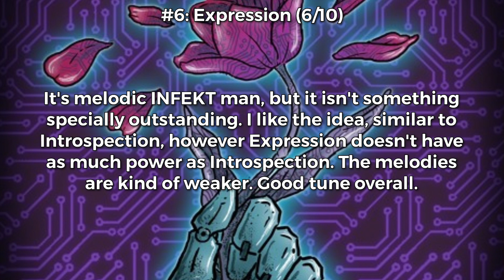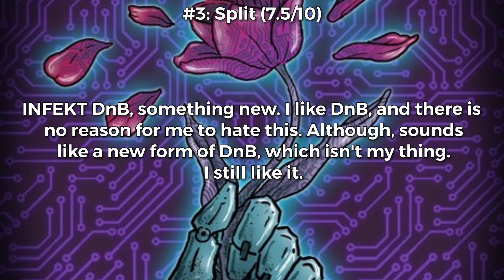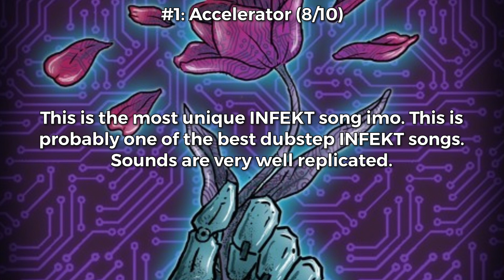Ranking INFEKT - Breakout EP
Very cool INFEKT riddim EP

Rating System:
(Made 25/11/2022)
0/10 - bruh
1/10 - Terrible
2/10 - Awful
3/10 - Very Bad
4/10 - Bad
5/10 - Decent
6/10 - Good
7/10 - Very Good
8/10 - Awesome
9/10 - Delightful
10/10 - Masterpiece
11/10 - Masterpiece+
100/10 - My favourite song (currently Cyclops - Bite VIP)